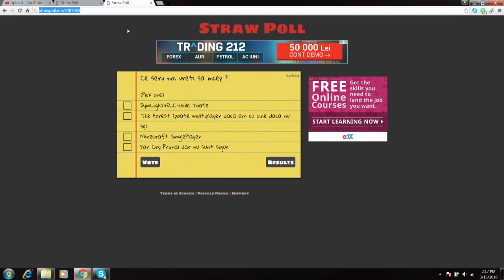Ce serii vreti sa incep ? Strawpoll in descriere !